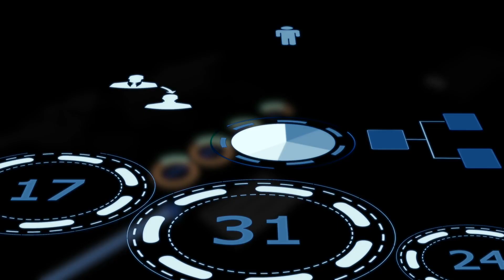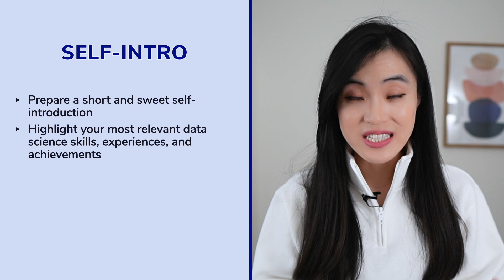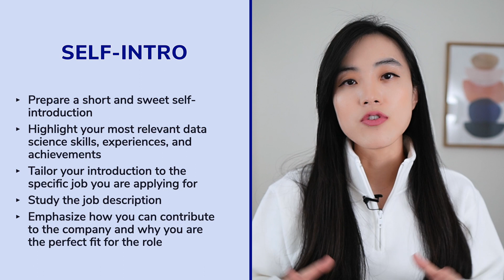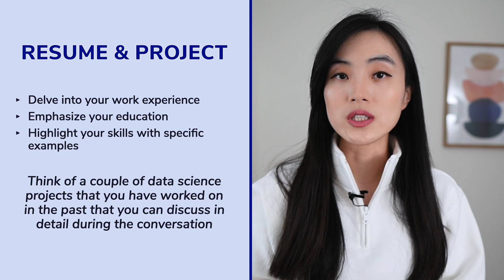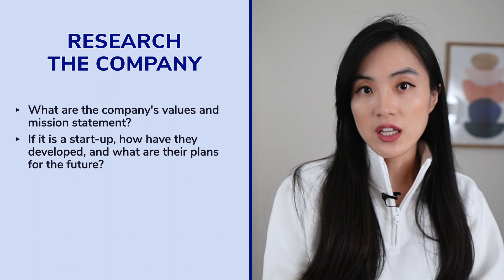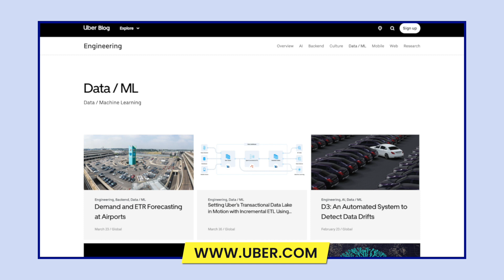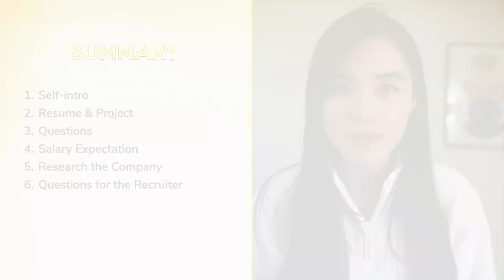How to Sell Yourself in Phone Screens for Data Scientists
Want to learn how to impress tech recruiters as a data scientist? In this video, I'll help you discover practical tips to communicate your skills effectively during phone screens, showcase your passion for data science, and demonstrate your cabilities. Following advice will improve your chances of success in the job application process and stand out to tech recruiters.

 Contents of this video:
00:00 Intro
00:52 The Role of The Recruiter
01:46 Build A Good Relationship With The Recruiter
02:34 Self-Intro
04:36 Resume & Project
05:57 Questions
08:28 Salary Expectations
10:24 Research The Company
11:24 Questions For The Company
11:58 Summary